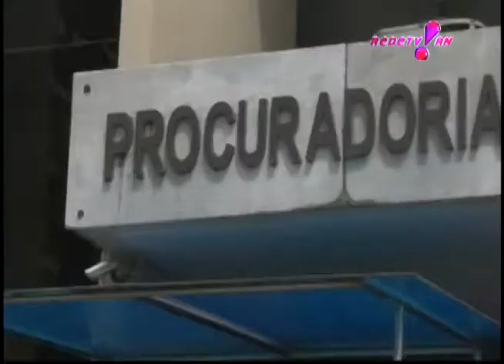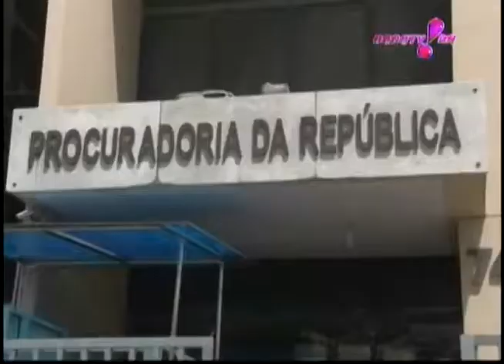MPF-RN entregou aos candidatos ao governo do RN documento contendo orientações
MPF-RN entregou aos candidatos ao governo do RN documento contendo orientações. Reportagem Thalles Ikaro e Eugênio Bezerra. Jornal Verdade 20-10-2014. REDETV! RN